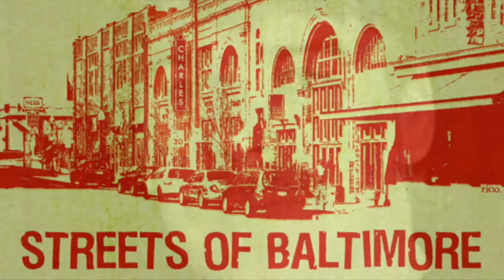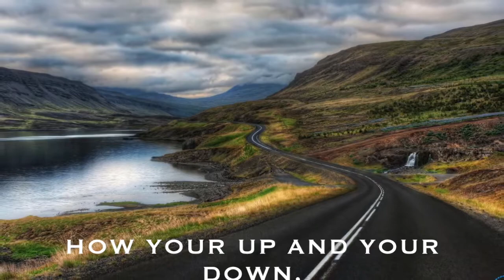Les Lepage: Coming Home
"Coming Home" is a song I wrote recently about my passion for music, the many Ottawa Valley musicians, singer/songwriters and my home town of Carleton Place, Ontario. Canada. The song wrote and produced itself. Hope you enjoy the video.